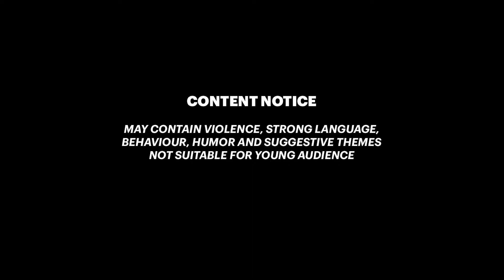Assassin's Creed Valhalla THORGEST's SHIELD Brutal Gameplay Location Guide Showcase All Appearances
Here's the  brutal kills gameplay of Thorgest Shield, get it by completing the mission "Thorgest's DRENGIR" use this guide to find all the drengir plus the Thorgest Shield in brutal gameplay action.

00:00 How to get the Thorgest's Shield?
3:22 Thorgest's Shield showcase (All Appearances)
4:22 Thorgest's Shield brutal gameplay
5:00 LIKE 👍 and 👉 SUBSCRIBE

HOW TO PLAY Wrath of the Druids (USE Creator Tag: SIXBURN)